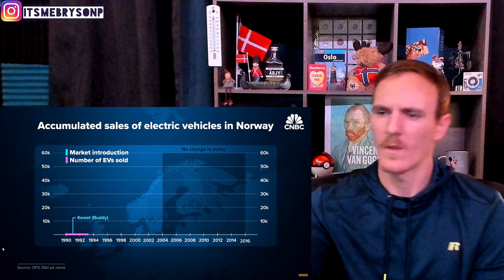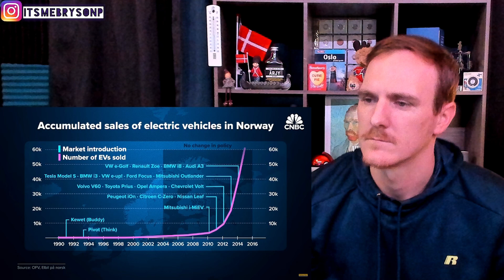American Reacts To - How Norway Built An EV Utopia While The U.S. Is Struggling To Go Electric 1/3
Electric powered vehicles are continuing to become more popular in The United States but we're no where are far along as Norway. Norway is the leader in EV's on the road, in fact, almost five out of six new cars sold in Norway last year were powered by battery only; accounting for approximately 82% of vehicles sold in 2023. Through a combination of incentives, benefits and a desire to be fully electric in the near future, Norway is a model country for what can be achieved. There have been issues with the transition that complicates the benefits of an EV. Those kinks however, can be worked out as we progress further. Not just the cars are electric either. Norway has been electrifying its ferries, buses, semi trucks and even construction equipment. Fuel pumps and parking meters are being replaced with chargers too. So what can the U.S. learn from this? That's what we're trying to find out.

00:00 Introduction
00:40 How Norway Has Built A EV Utopia
01:52 What Kind Of Vehicle Is This?
03:12 How Norway Pulled It Off & What The USA Could Learn
04:15 My Experience With Tesla
05:50 I NEED A Land Rover.
07:35 Who Are These People Here?
08:38 Incentives To Make EV A Better Option
09:11 How Does The Cold Climate Affect The Battery & Range?
11:21 Will These Incentives Disappear In The Future?
14:16 More People Are Driving Than Using Public Transportation
16:48 Final Thoughts & Please Join Me For Part 2